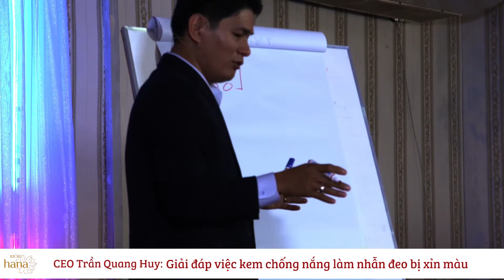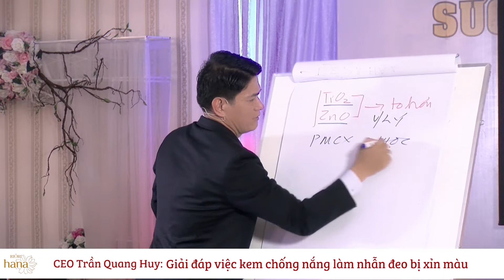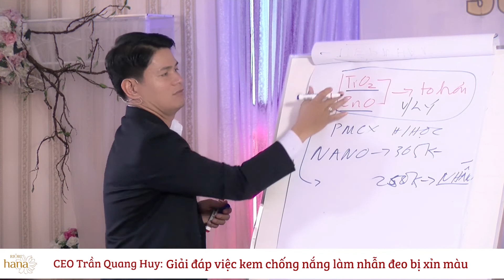GIẢI ĐÁP VỀ KEM CHỐNG NẮNG RIORI (PHẦN 1) | ĐÀO TẠO HỆ THỐNG RIORI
Đây là Hội Thảo Chuyên Đề "Sức mạnh chiến binh Riori - Sát cánh cùng nhau" được dẫn dắt trực tiếp bởi ông TRẦN QUANG HUY (Chủ tịch HĐQT Cty BITCOS – Thương hiệu mỹ phẩm Riori Vietnam) vừa “truyền lửa” cho hệ thống vừa mang đến những nội dung đào tạo vô cùng hấp dẫn.

📌 Training về cách sử dụng các công cụ Marketing Online (Facebook, Zalo, Instagram, Youtube…)

📌 Training về kỹ năng bán hàng, chốt sale, tuyển hệ thống

📌 Training kiến thức về soi da và cách tư vấn chăm sóc da để bán hàng

📌 Giải đáp thắc mắc của hệ thống về các vấn đề của sản phẩm cũng như xử lý tình huống khi bán hàng

Video giải đáp về những thắc mắc thường gặp khi sử dụng sản phẩm kem chống nắng của Riori để khách hàng yên tâm:

🏢 Địa chỉ: 35 Tôn Đức Thắng, Phường Bến Nghé, Quận 1, TP.HCM
© Bản quyền thuộc về Riori Vietnam
© Copyright by Riori Vietnam ☞ Do not Reup